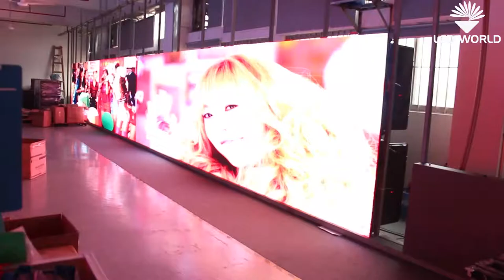P5 Outdoor LED Display | Rental, Fixed, stadium screen billboard 3 in one, SZLEDWORLD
The front video effect and back cabinet details of the P5 Outdoor LED Display.
P5 Outdoor LED Display cabinet is 960mm x 960mm

@Shenzhen LED World Co., LTD